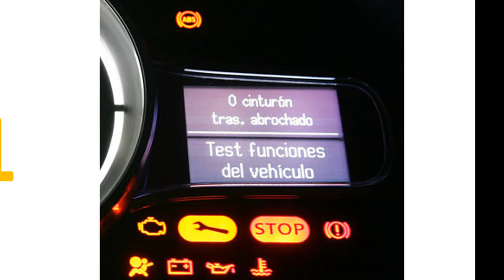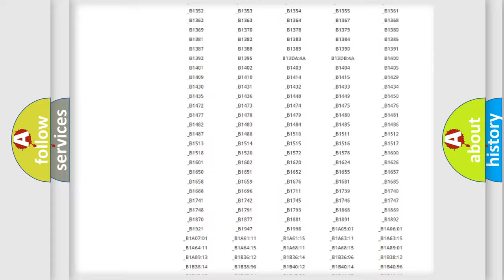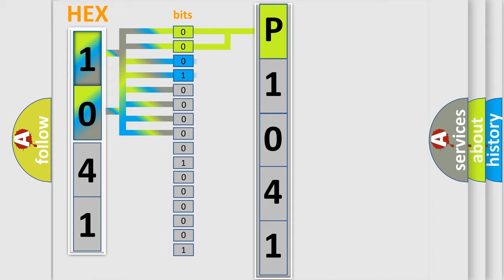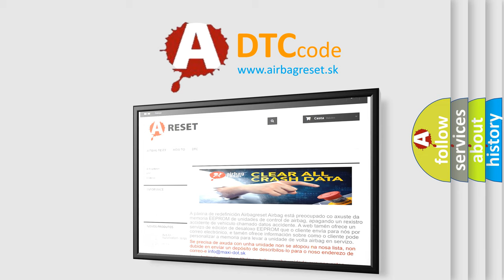DTC Jeep P1041 Short Explanation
Contents:
0:21 Basic DTC analysis according to OBD2 protocol standard.
1:48 Insight into programming
2:58 A diagnostically understandable description of the Diagnostic Trouble Code
3:05 Basic error definition

Make:
Jeep
Code:
P1041
Definition:
Device Voltage
Description:
The ignition is ON.